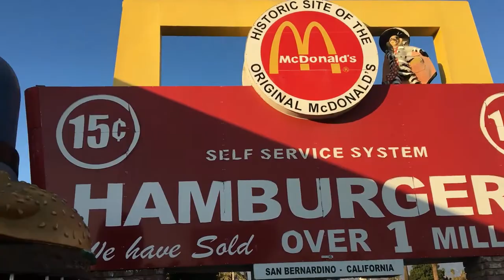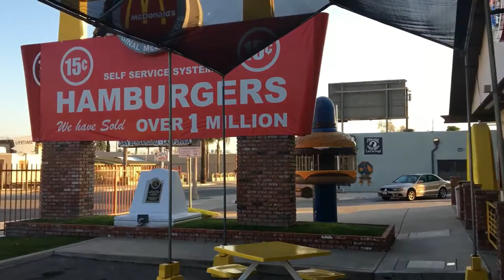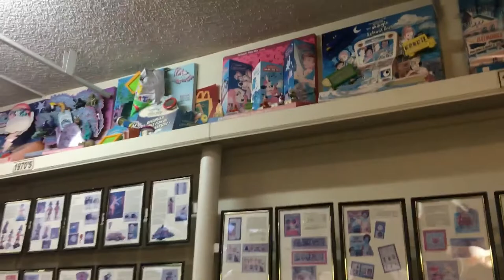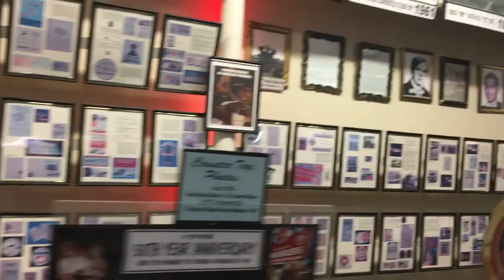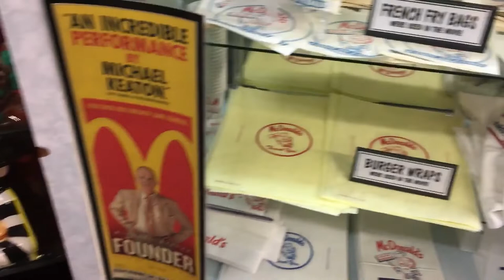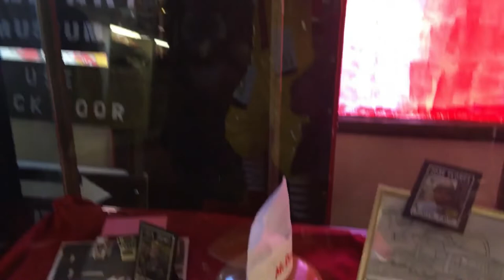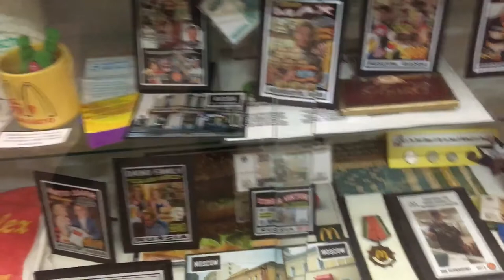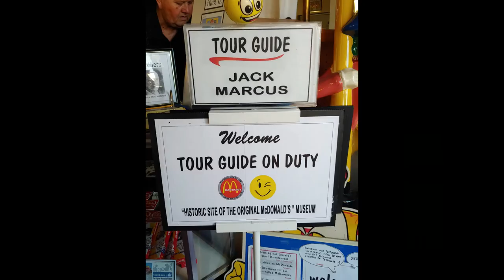The Original McDonald's / الماكدونالدز الاول في كاليفورنيا